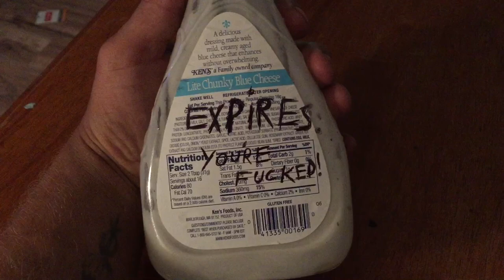The Shit- Fred Phillips (A Horrible Movie Trailer)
Check out toiletwaterfilms.com ...more trailers to come